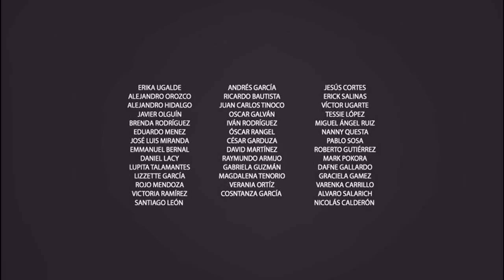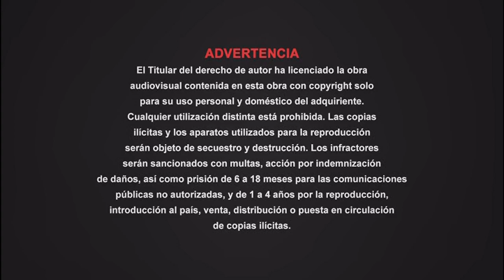Cierre DVD Jurassic World: Mundo Jurásico 2015 (Argentina)